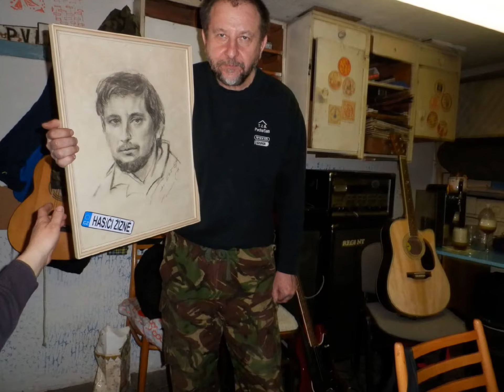Fotky z Dílny 55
...tak to bylo druhou sobotu v březnu 2013